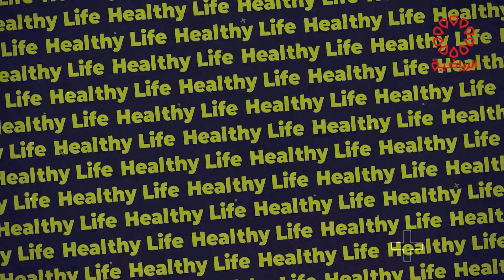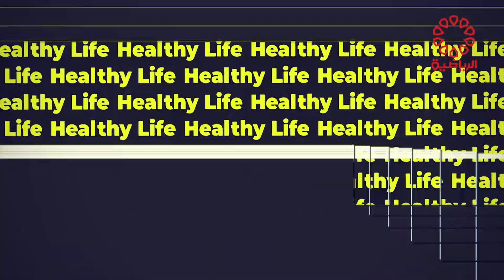برنامج هيلثي لايف الثلاثاء 17/10/2023